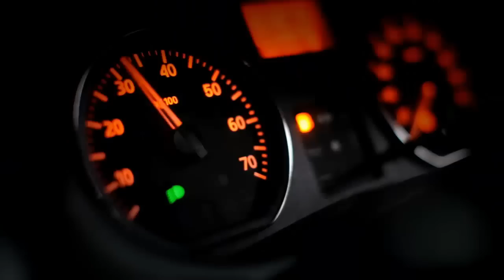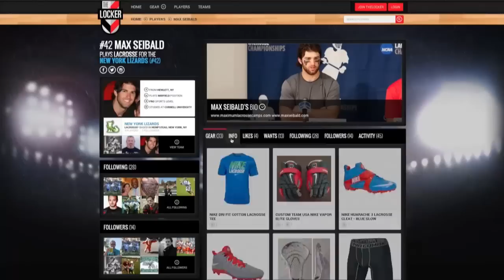Charlotte Hounds at Florida Launch | MLL Live GAME | Sat 5/3 7:00 PM